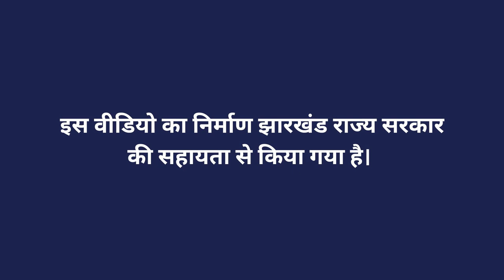मैजिक कम्पोस्ट - उपयोग एवं लाभ